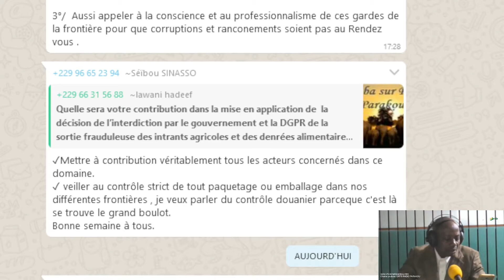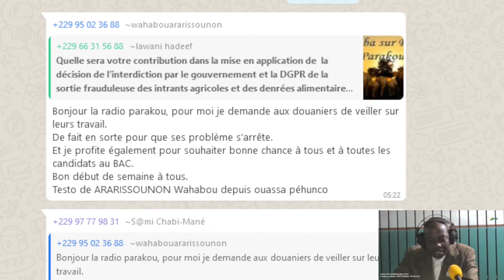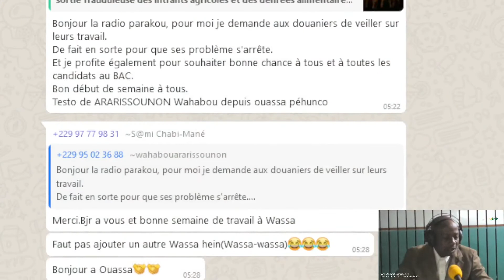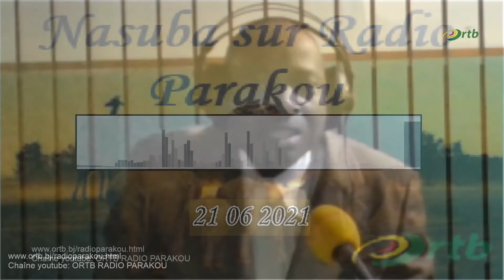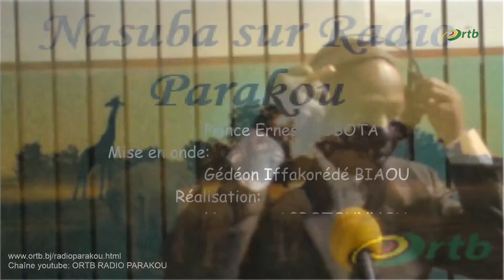Essai Nasuba du 21 06 2021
Nasuba, une matinale que Radio Parakou propose à ses auditeurs. Elle compte plusieurs rubriques telles que OPINIONS - HOROSCOPE - INFORMATIONS - SPORTS - REVUE DES TITRES DES JOURNAUX - GRAND FORMAT - DISCUSSION
C'est du LUNDI au VENDREDI de 6H30 à 8H00.